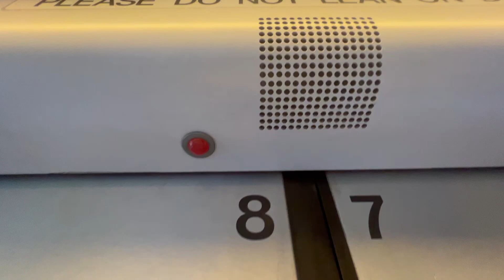WMATA Metrorail: Door chime on Breda #3124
Including the announcement from one of my guys

Taken 6/9/2022